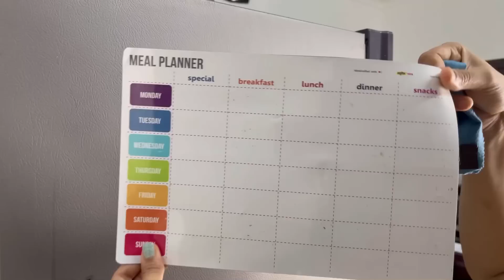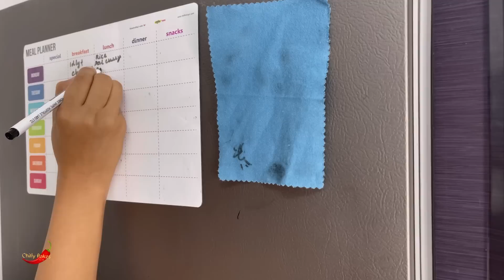Amazon Kitchen products/Must Have amazon kitchen items/Amazon kitchen organisation/amazon haul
Hello,

How are you all doing?What to buy to kitchen is always a confusing thing in today's video I'm showing some absolute must have for your kitchen.I hope you all will find this useful.

(Product I shown in the video is out of stock for the time being. So giving link for similar one)